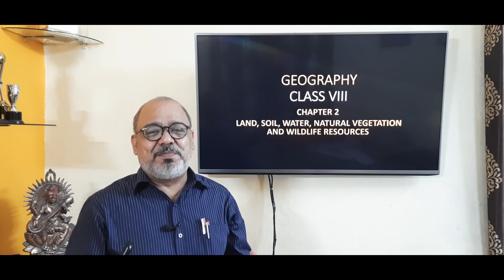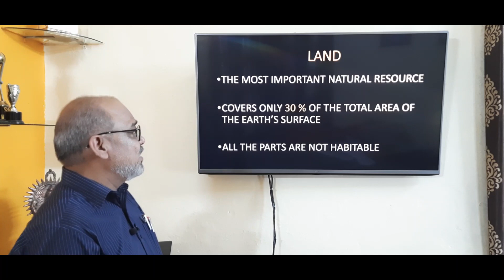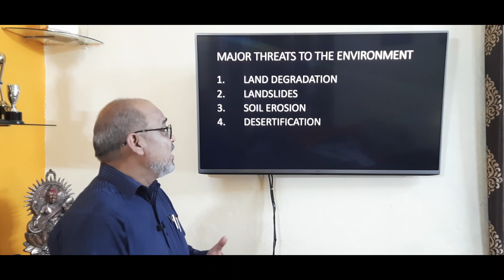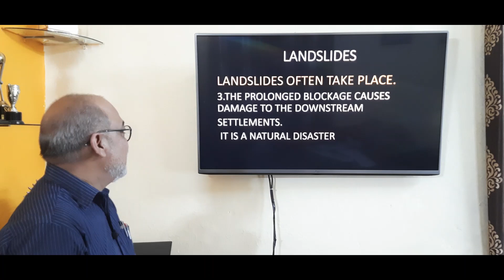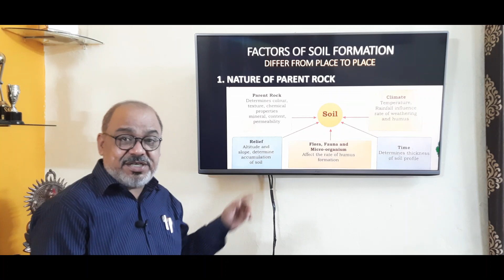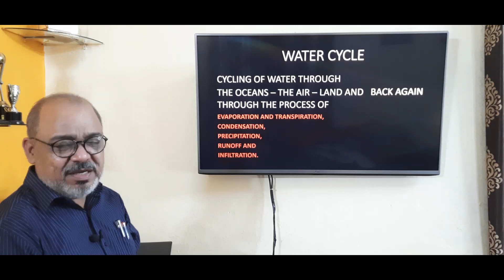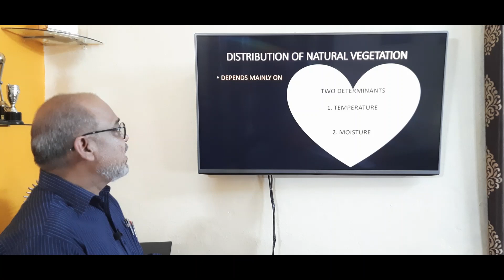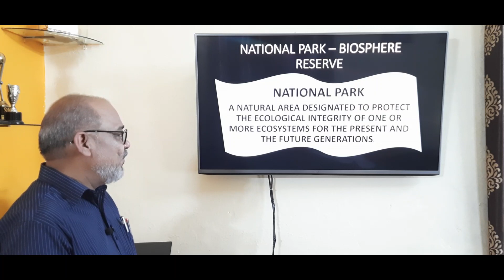N8GEO2 - Land, Soil, Water, Vegetation, and Wildlife (CBSE, NCERT NTSE)